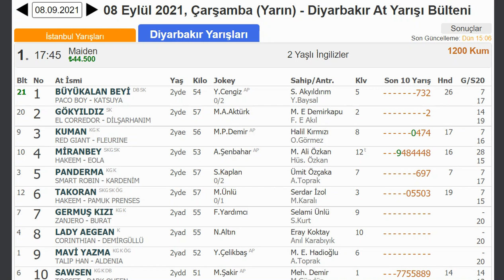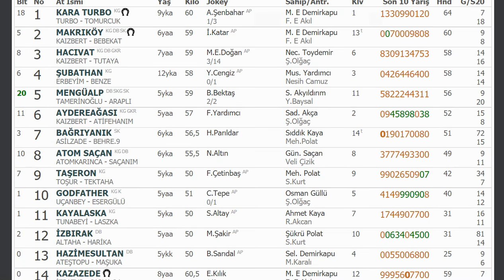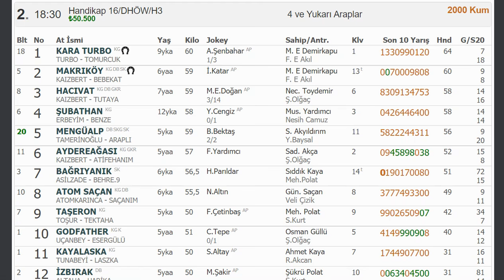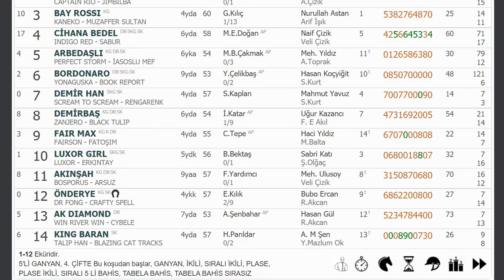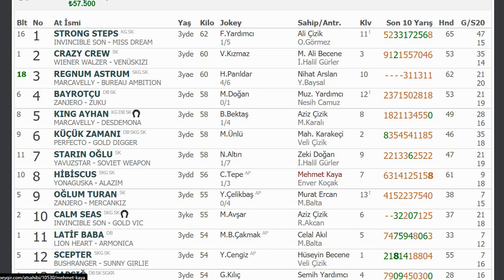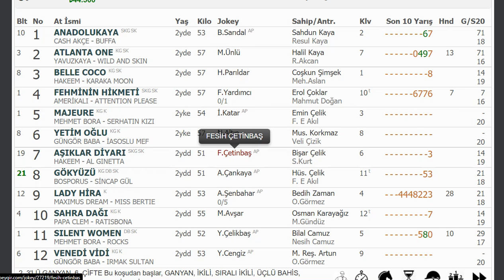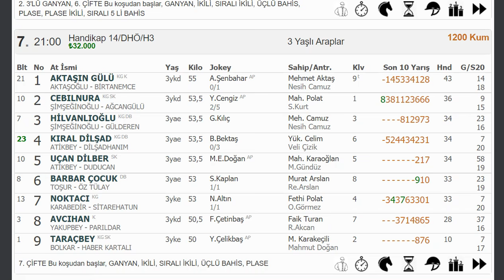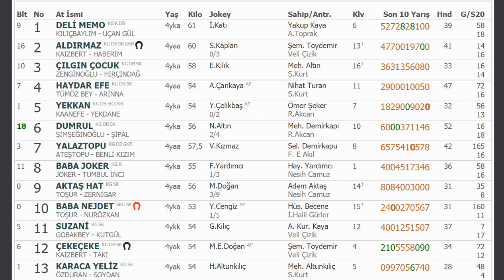08 EYLÜL 2021 ÇARŞAMBA DİYARBAKIR ALTILI TAHMİNLERİ GANYAN TAHMİNLERİ-TJK